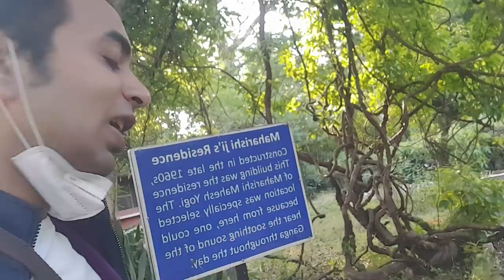Guru story Live from Maharshi Ashram Rishikesh shared